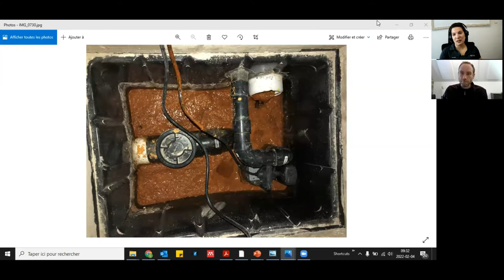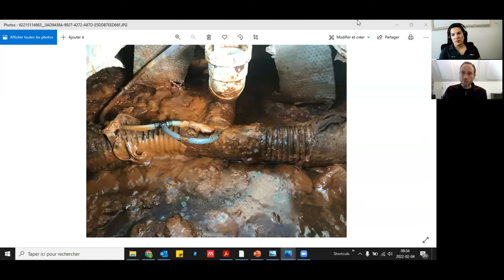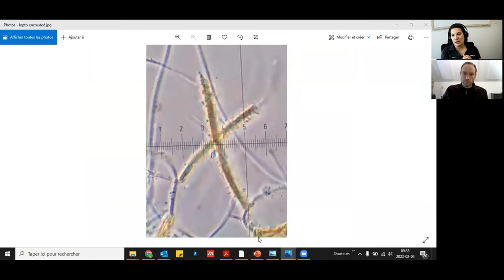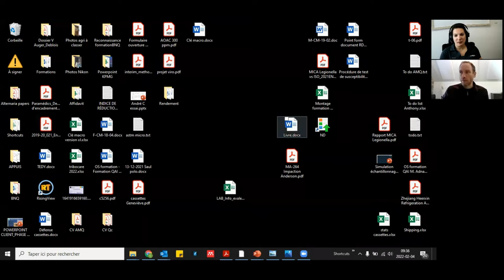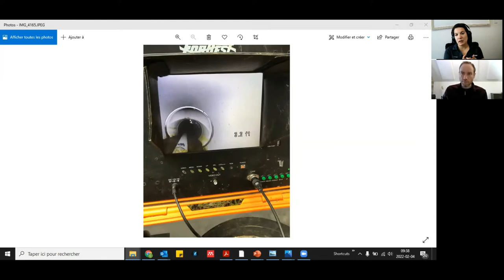Qu'est-ce que l'ocre ferreuse? | Inspection Inspro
L'ocre ferreuse est un dépôt boueux de couleur rougeâtre qui peut se retrouver dans les bassins de captation et dans les systèmes de drainage des bâtiments.  Quand les bactéries du sol se combinent à l'eau, l'air et le fer, toutes les conditions sont réunies pour que l'ocre ferreuse se développe. Avec le temps, la "boue" peut bloquer les drains français et endommager les pompes submersibles, ce qui peut entraîner des problèmes d'humidité importants.

Sans intervention, des champignons et des moisissures pourraient se développer et provoquer des dommages importants au bâtiment ou même provoquer des problèmes de santé chez les occupants.

Anastasia discute aujourd'hui de l'ocre ferreuse avec Christian Lebeau Jacob du Lab'eau-air-sol!